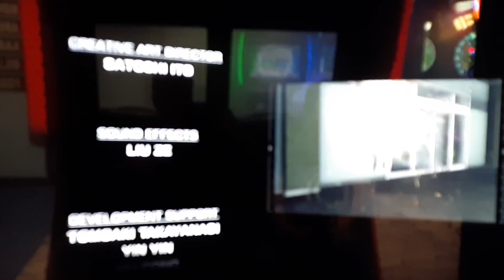Transformers Shadows Rising Arcade Game Play Complete The Moon chapter at Round 1